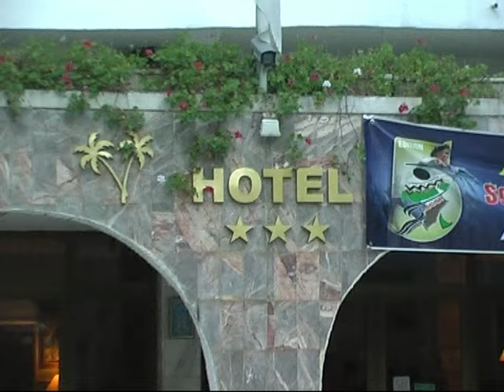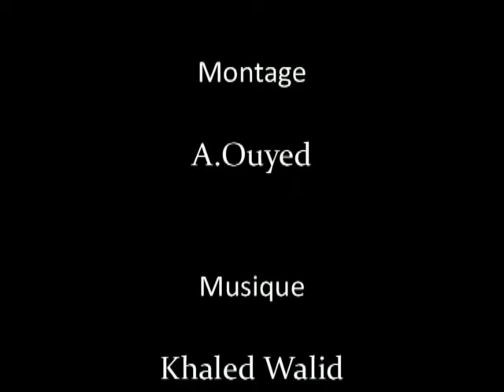Ballet "Djoussour Kasantina" au festival de dance Tizi-Ouzou 2011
Studio21 école vous fait vivre une journée de la troupe folklorique de Constantine , dirigée par khaled walid pendant le festival de dance folklorique de Tizi -Ouzou